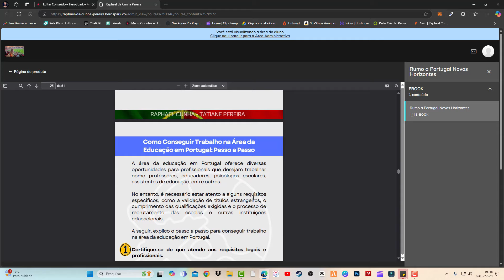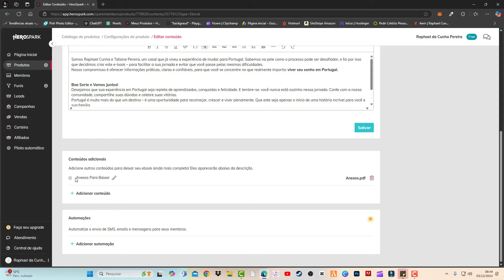VISTO DE PROCURA DE TRABALHO EM PORTUGAL | O MELHOR JEITO DE TIRAR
Salve Família!! 📢 Hoje trago informações essenciais sobre o visto de procura de trabalho portugal e tudo que você precisa saber sobre documentos para entrar em portugal. Para quem sonha em morar em Portugal e busca trabalho em Portugal, este vídeo traz dicas fundamentais para imigrantes em Portugal. 🚗💪✅

Este guia não é apenas um livro.
É a chave que pode abrir as portas do seu futuro em Portugal.

Aqui você vai encontrar:
✅ Os diferentes tipos de vistos e qual é o ideal para o seu caso.
✅ Um passo a passo claro e sem complicação.
✅ Checklists detalhados para garantir que você não esqueça nada.
✅ Dicas práticas e exclusivas que vão economizar seu tempo e dinheiro.

Tudo isso em um só lugar, de forma simples e confiável.

✅ INVISTA NO SEU FUTURO, AQUI VAI ENCONTRAR A FORMAÇÃO CERTA PARA VOCÊ!

Enquanto não tiver conta aqui em Portugal aconselho abrir conta na Wise ainda no Brasil, pode usar em qualquer moeda (dólar, real, euro e etc)

Vou deixar o Link abaixo para você baixar de graça! 👇
💰Como trazer dinheiro para Portugal de forma segura, rápido e com a menor taxa de câmbio do mercado.

Fala galera!! 📢